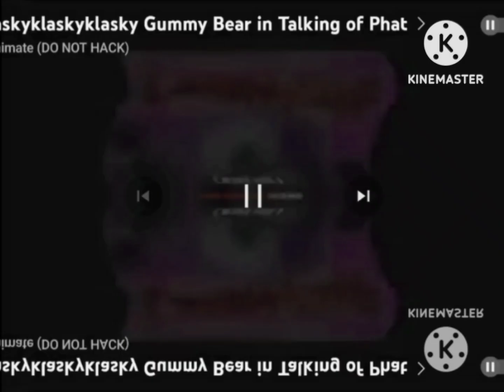klaskyklaskyklaskyklasky gummy bear in 1M G-msjor